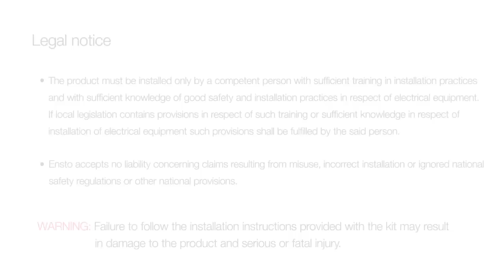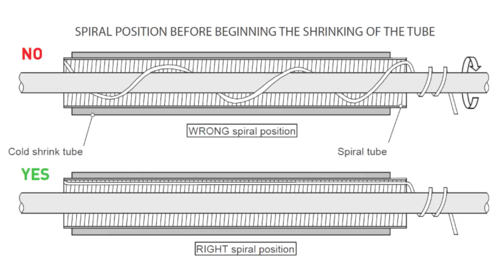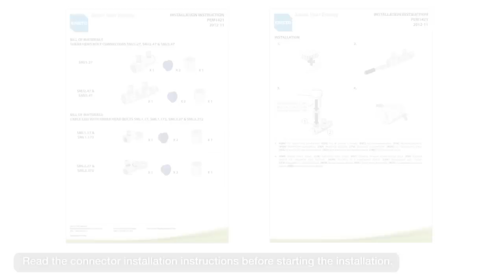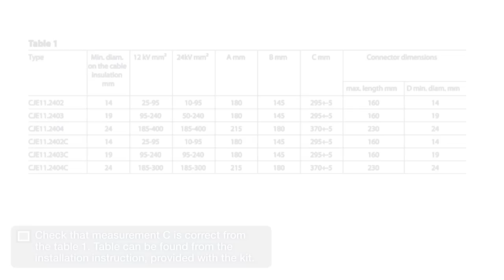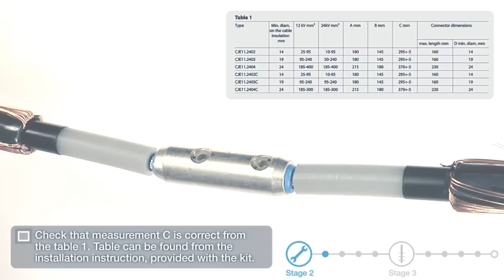Ensto Cold Shrink Cable Joint - XLPE Single Core High Voltage Cable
This Jointer training Video by Ensto covers the installation of Ensto Cold Shrink Cable Joints (CSJ) onto single core XLPE insulation cables with copper wire screen - cable joints are suitable for 11kV, 33kV and 42kV power cables.

Note Ensto cold shrink cable joints must be installed by competent cable jointers using the appropriate cable jointing and cable preparation tools.

The Ensto video highlights the necessary stages of high voltage cable preparation with respect to the stripping and removal of cable insulation and semi-conducting screens.

Ensto CSJ cold shrink cable joint bodies are installed by simply pulling the spiral and collapsing the cable joint onto the cable - mastics are to provide sealing to the tube and outer sheath cable cut.